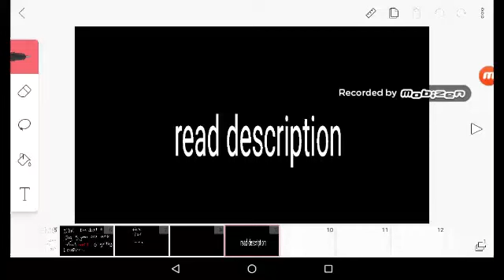Read description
I'm back!.